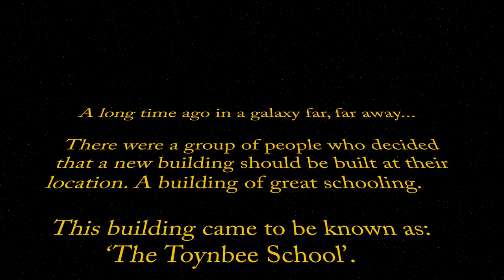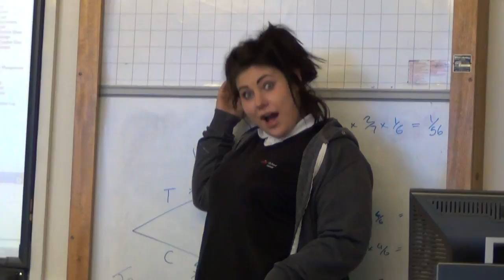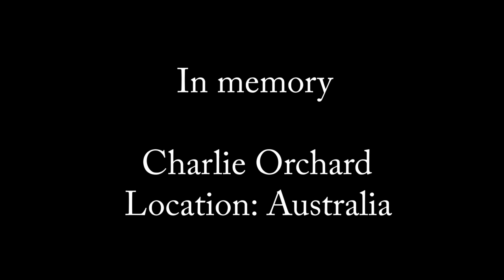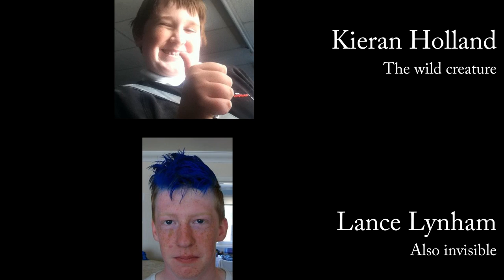11BD 2013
Woop woop.